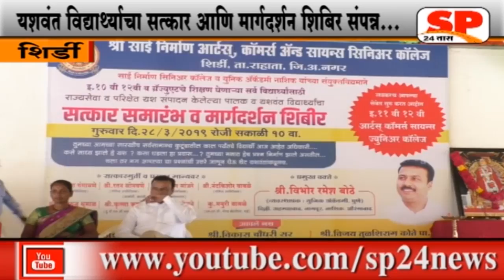शिर्डी - साई निर्माण कॅालेजच्या वतीने विद्यार्थ्याचा सत्कार...SP24 NEWS